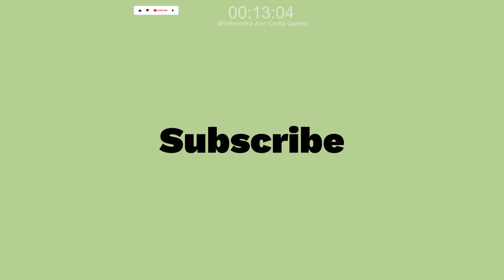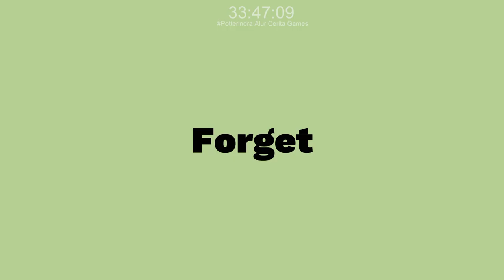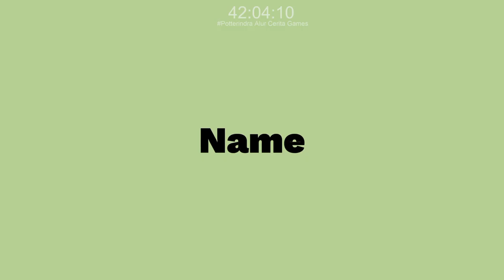Full Story Eversoul Main Story #5 - Eversoul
Main Story
Eversoul Chapter 5
1 Arrival - Eversoul Chapter 5 Episode 1
2 The Ruler Returns - Eversoul Chapter 5 Episode 2
3 Unchanging Soul - Eversoul Chapter 5 Episode 3
4 Still You - Eversoul Chapter 5 Episode 4
5 Gaon Invasion - Eversoul Chapter 5 Episode 5
6 To Gaon - Eversoul Chapter 5 Episode 6
7 Chase - Eversoul Chapter 5 Episode 7
8 Temple of Artifacts - Eversoul Chapter 5 Episode 8
9 Operator - Eversoul Chapter 5 Episode 9
10 True Intention - Eversoul Chapter 5 Episode 10
11 Soul of the End - Eversoul Chapter 5 Episode 11
12 Kayrin - Eversoul Chapter 5 Episode 12
13 Savior - Eversoul Chapter 5 Episode 13